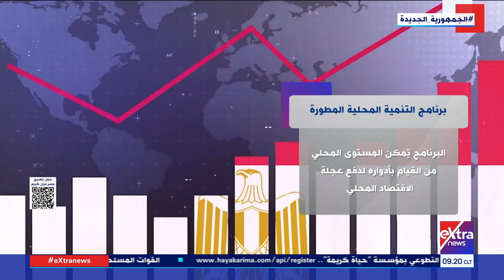هذا الصباح| برنامج التنمية المحلية المطورة